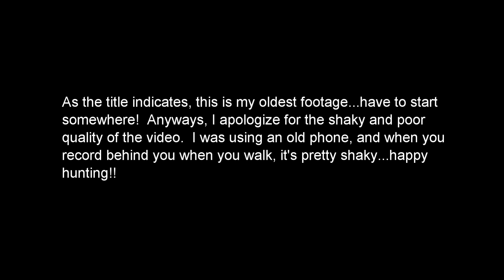Help Me Look for Bigfoot; Miscellaneous Older Footage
Footage from September and October 2016, and January 2017